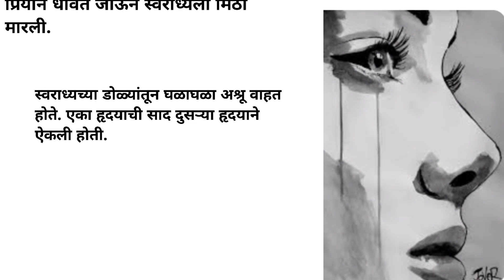डोळ्यात पाणी आणणारे हृदयस्पर्शी कथा | मराठी कथा | बोधकथा | मराठी Stories